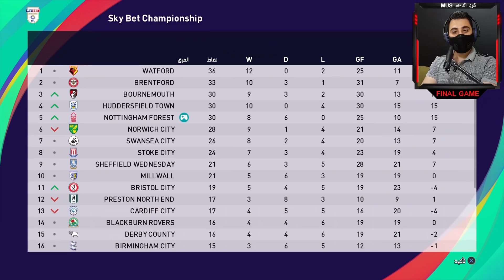اعلان جائزة الكرة الذهبية 😍 و اقتراب فترة الانتقالات 🔥 (طريق المجد) PES 2021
طريق المجد اخيرا اقتربت فترة الانتقالات الشتوية

قناة الالعاب المتنوعة @Final X